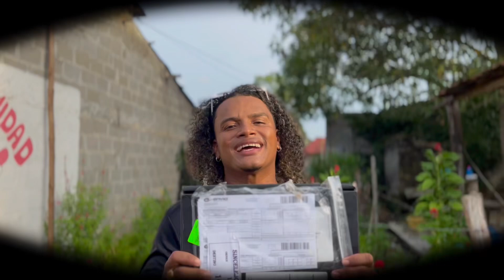Nuestra primera placa de los 100.000 mil suscriptores